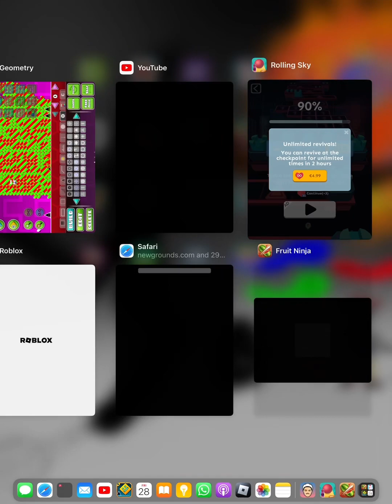1 attempt on every rolling sky level i have unlocked (this took an hour to make)